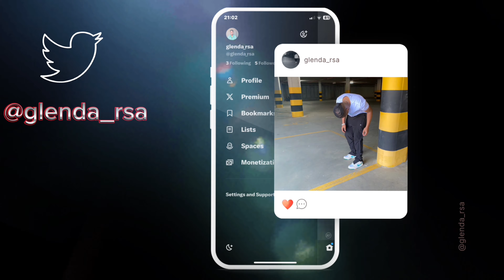I WANT TO MARRY YOUR DAUGHTER PRANK💍👰‍♀️🤣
Wassup family 😮‍💨‼️

This is I Want To Marry Your Daughter Call Prank on people’s parents.
In this video my friends and I will be calling people’s parents telling them we want to marry their daughters in order to get their reactions 😂😭.
Remember IT IS A PRANK‼️